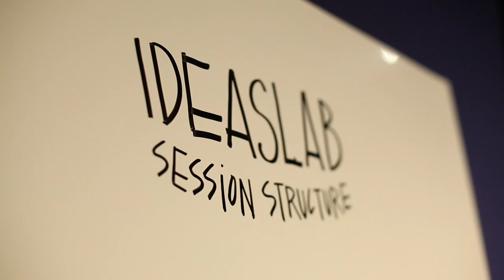Ideas @Davos | Ocean Mercier | Indigenous Knowledge and Western Science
How can indigenous knowledge and western science complement each other to discover new groundbreaking approaches to the most pressing issues of today?